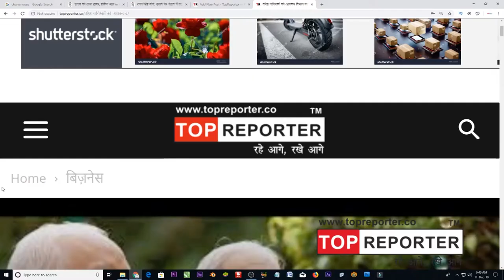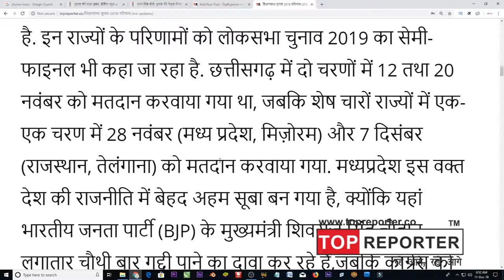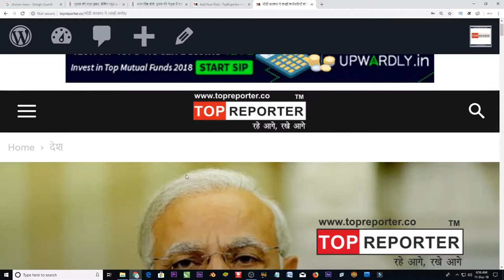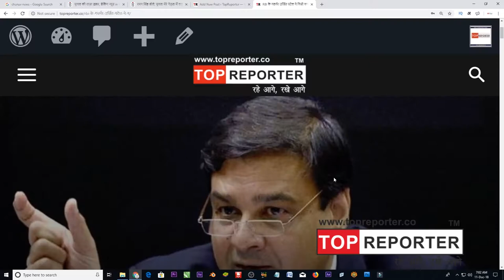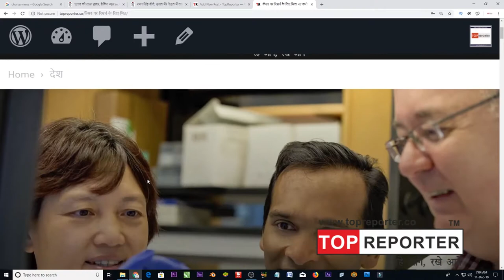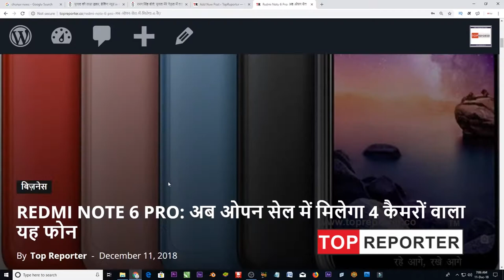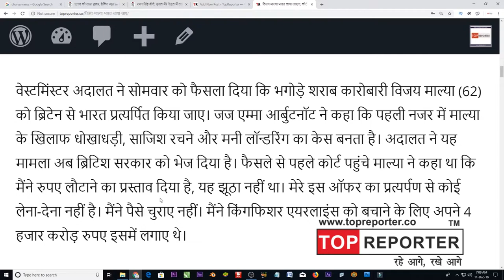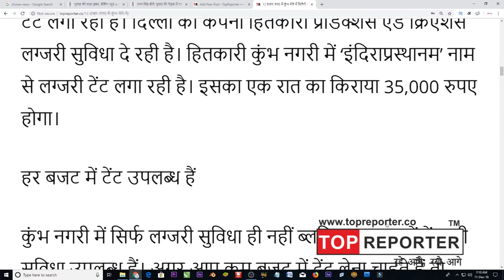Today top 10 Chhattisgarh News (छत्तीसगढ़ी समाचार)